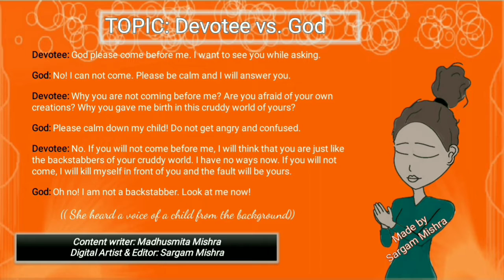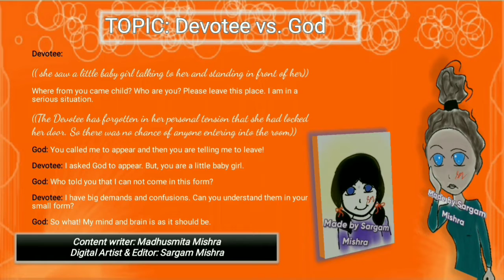Devotee vs God - PART 3 [Act 1, Scene 3] | Universemeter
This video is in continuation of our previous video titled 'Devotee vs God PART 2'. Here we have provided the content in the English language, and later we'll provide the same video in Hindi and Japanese languages so that more people can understand the conversation.
Credits:
1.Original Content by Madhusmita Mishra and Sargam Mishra
Creators:
        Theme: Madhusmita Mishra (Mother) and Sargam Mishra (Daughter)
        Digital Artist: Sargam Mishra (Daughter)